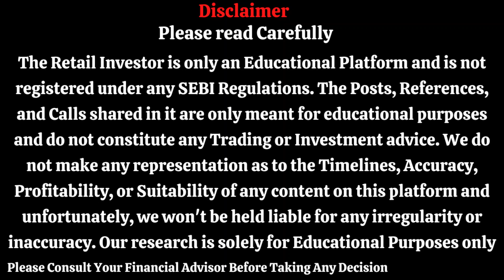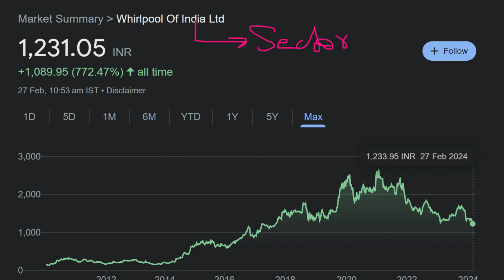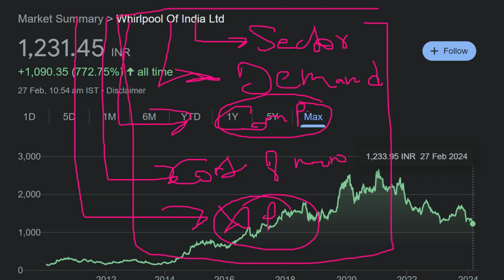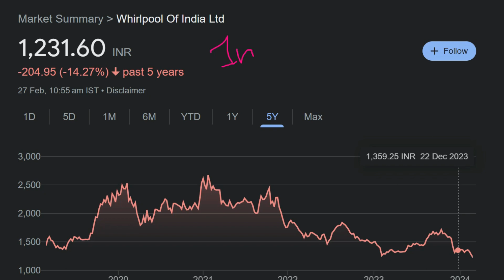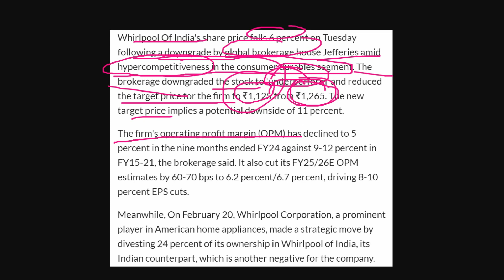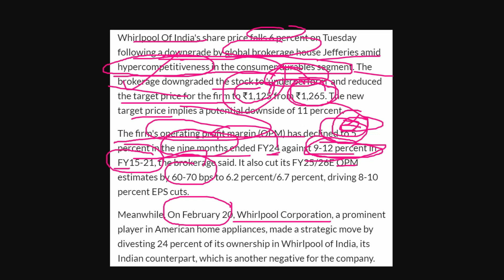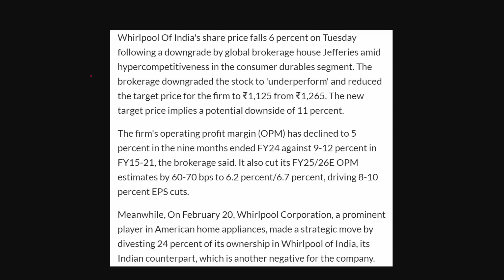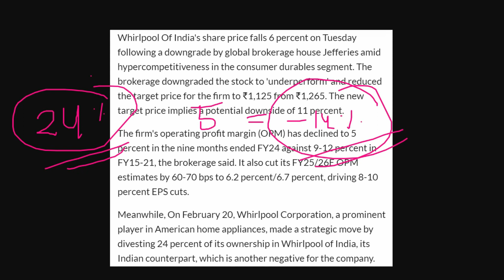why whirlpool share is falling? | whirlpool share latest news